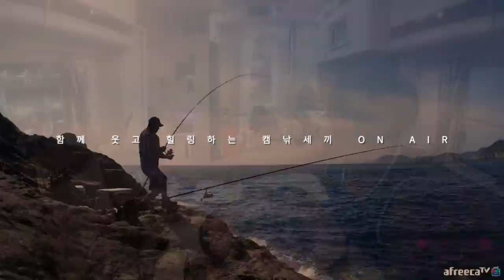추자도 해양경찰 정말 최고네요! 일반원투대로 돌돔낚시! [캠낚세끼] / 추자도 낚시n캠핑 / caravan / camping car / Fishing / 캠핑카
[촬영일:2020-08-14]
[출조지: 추자도 ]
[사용장비: (로드) 레드펄스 GP7-500
                   (추) 60호
                   (미끼) 뿔소라